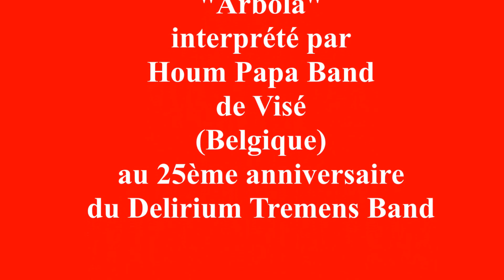Houm Papa Band aux Bandas en Délire 2016 Dalhem "Arbola"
"Arbola" interprétée par Houm Papa Band de Visé (Belgique) aux Bandas en Délire 2016 Dalhem.

Traditionnel: Pier-Pol Berzaitz